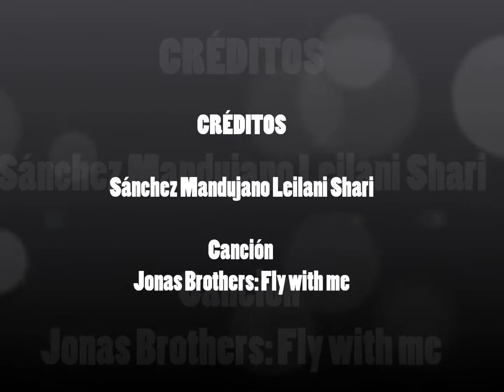Ciclo de vida Chlamydomonas